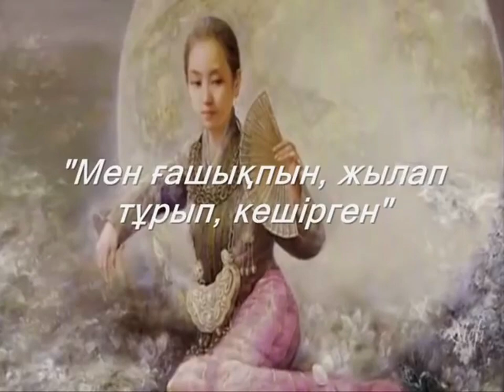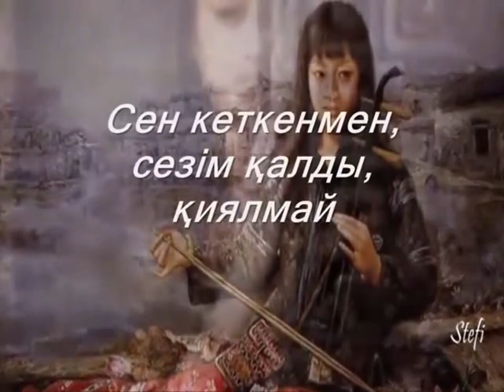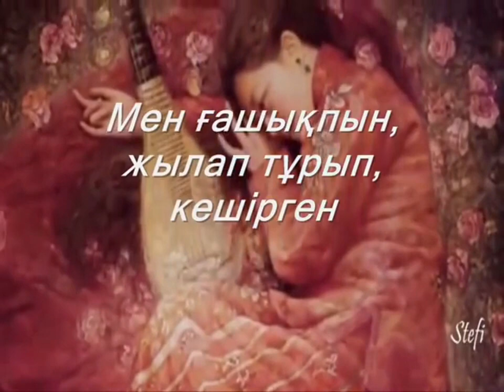Мен ғашықпын, жылап тұрып, кешірген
Әуен авторы – Igor Cukrov feat. Andrea - Beautiful Tena
Бейнематериал авторы – stef2012bg
Өңдеген – Бақытжан Бекмұхаммедұлы
                  Бауыржан Бекмұхаммедұлы
Инстграмм – aikosmuz

Ғашық болсын маған, дейсің бе,
Сағынышта жүрсін, дейсің бе?
Ұмытпасын мені, дейсің бе,
Көлеңкемде жетеді, дейсің бе?

Қанша жүрер, шыдап, дейсің бе,
Азар болса, жылайды дейсің бе?
Қанша мені, сүйер дейсің бе,
Бір күн, үміт үзер дейсің бе?

Басқа адамды, сүйер дейсің бе,
Жетегінде, кетер дейсің бе?
Сен кеткенмен, сезім қалды, қиялмай,
Аяғымнан шалынғанда, құлатпай.

Сезім мені, талай жыл, жетелеген,
Жүрегімнен, орын алып кетпеген.